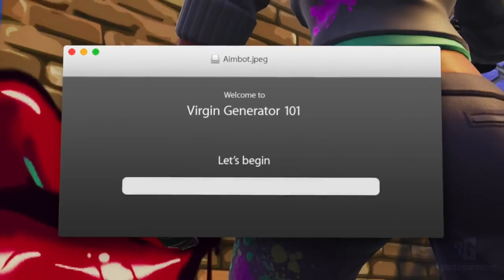Aimbot On Fortnite-ISANE fortnite video!!!!!